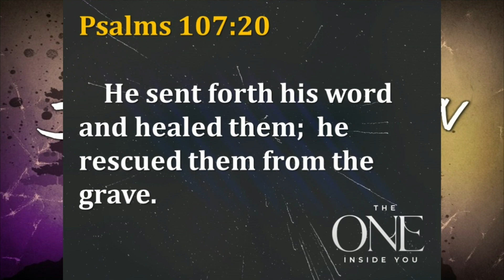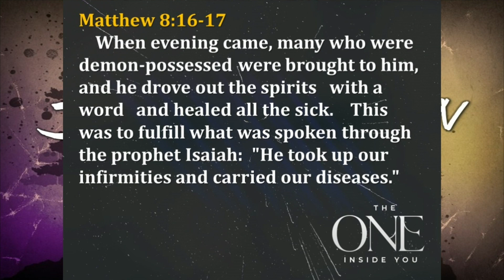The One Inside You Part 8- Jerry Maston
The one inside you was sent by God